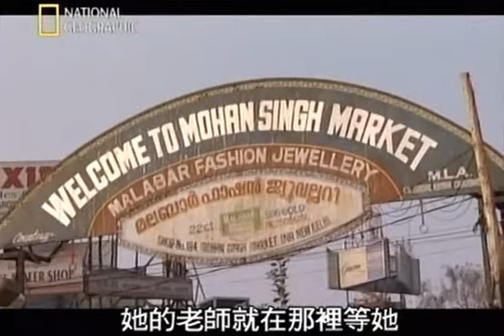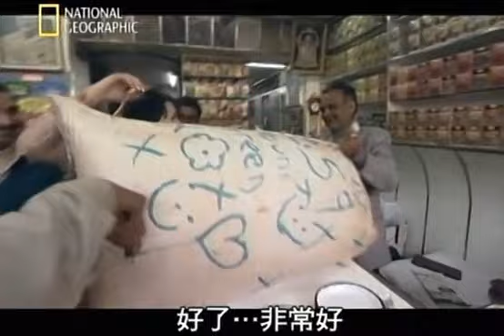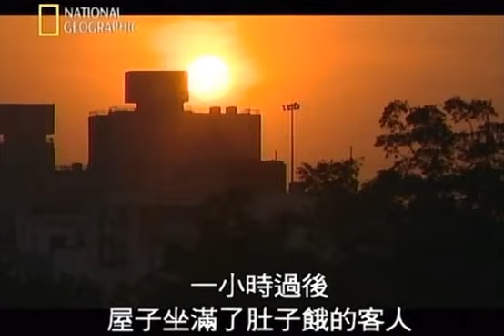N.G.C 外賣旅行團：土耳其